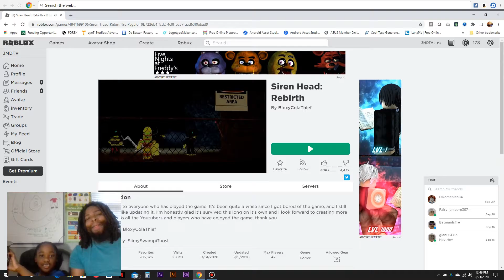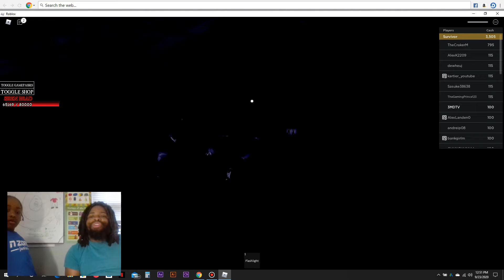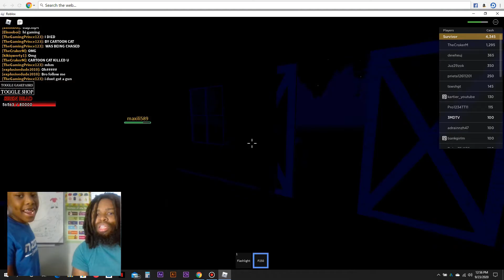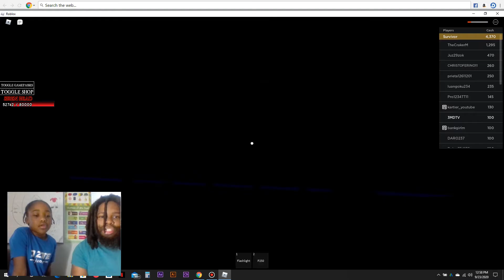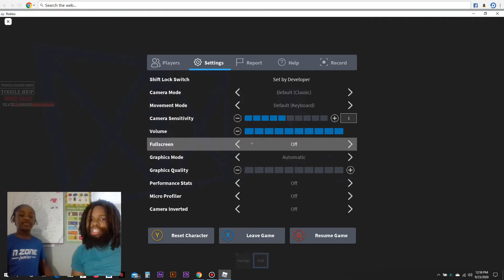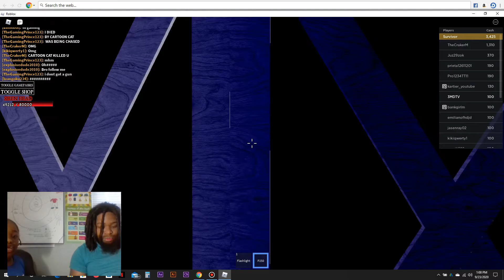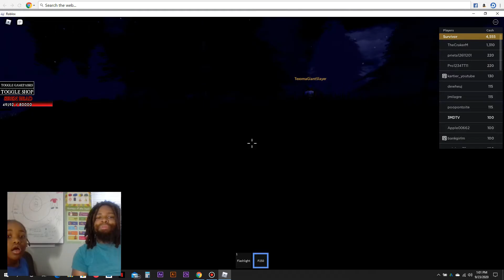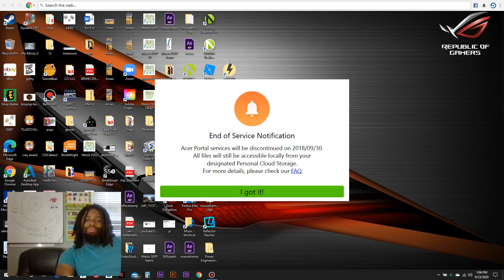Roblox Horror Games on this episode of VDV or SNS take your pick! Part 2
Bacccccckkkkk AATTTTT iitttt! Loving these Roblox games lets seee what we can make shake !!